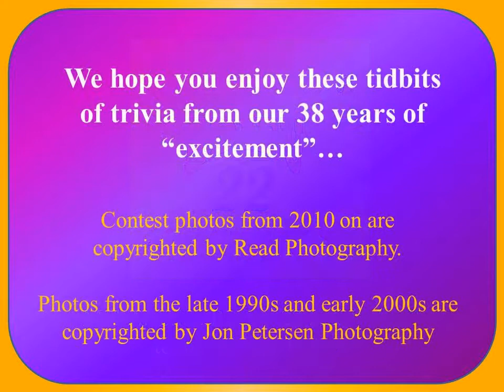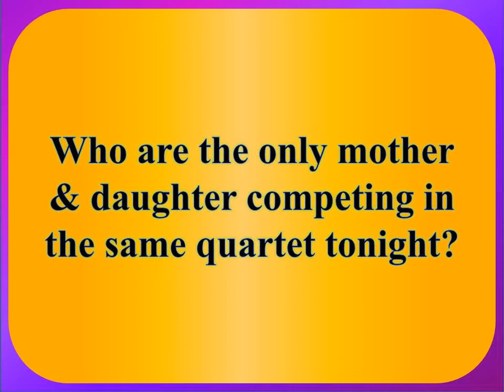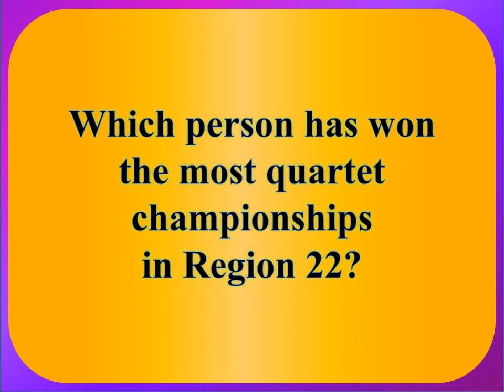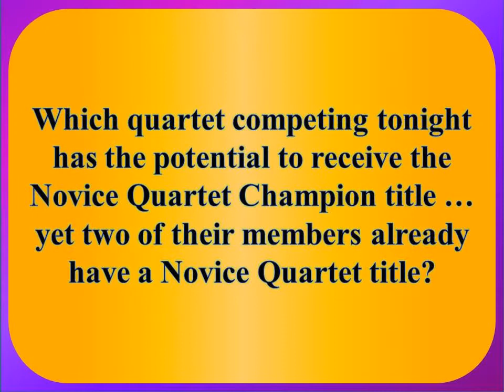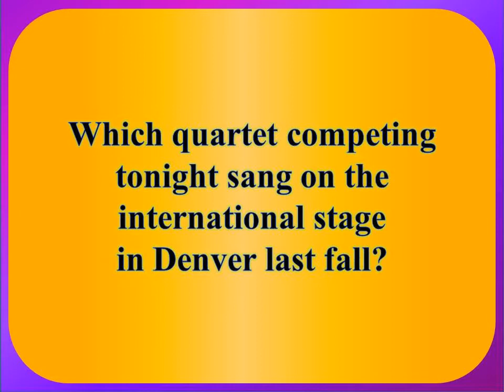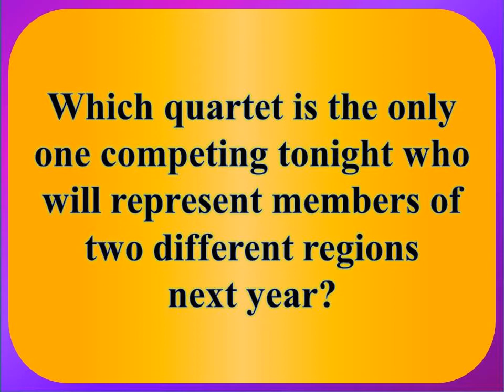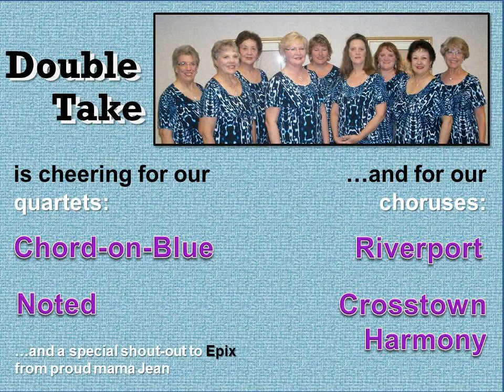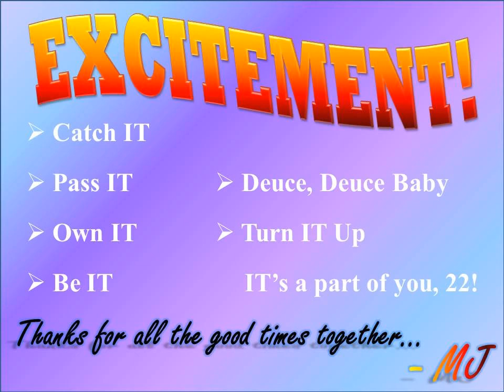Region 22 Quartet Trivia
...in case you missed it at the Friday night quartet competition for Region 22...